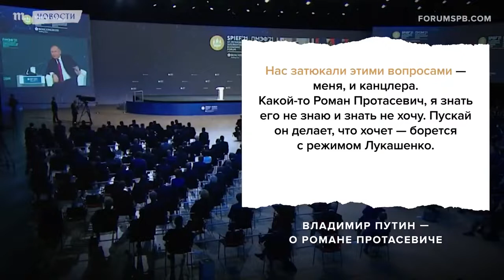Путин «НАТО в опасности» по поводу задержания «Nexta» Протасевича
Путин: «НАТО в опасности» по поводу задержания «Nexta» Романа Протасевича

Nexta, РоманПротасевич, Путин